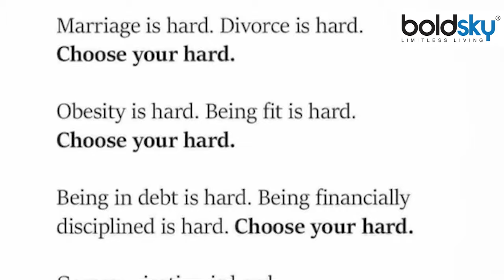Shoaib Malik Pakistani Actress Sana Javed Second Marriage Photos Viral, Sania से Divorce Truth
Shoaib Malik Second Marriage : स्टार टेनिस खिलाड़ी सानिया मिर्जा से अलगाव की खबरों के बीच पाकिस्तान के पूर्व कप्तान शोएब मलिक ने तीसरी शादी रचा ली है। उन्होंने सना जावेद को अपना हमसफर बनाया है। मीडिया रिपोर्ट्स के मुताबिक एक समारोह में दोनों ने शादी की है। आखिर कौन हैं सना जावेद? बता दें कि शोएब जहां क्रिकेट जगत की नामी हस्ती हैं, वहीं सना मनोरंजन जगत से जुड़ी हैं। वे पाकिस्तान की चर्चित अदाकारा हैं।

Shoaib Malik Second Marriage: Amidst the news of separation from star tennis player Sania Mirza, former Pakistan captain Shoaib Malik has got married for the third time. He has made Sana Javed his companion. According to media reports, both of them got married in a ceremony. After all, who is Sana Javed? Let us tell you that while Shoaib is a famous personality in the cricket world, Sana is associated with the entertainment world. She is a famous actress of Pakistan.